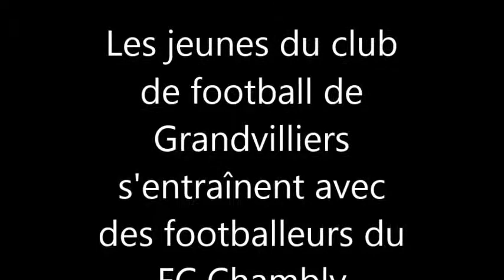Entraînement des jeunes du GAC football avec quatre joueurs du FC Chambly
Les jeunes ont pu recevoir des conseils des quatre joueurs du FC Chambly (ici Marvin Geran, attaquant du FC Chambly).